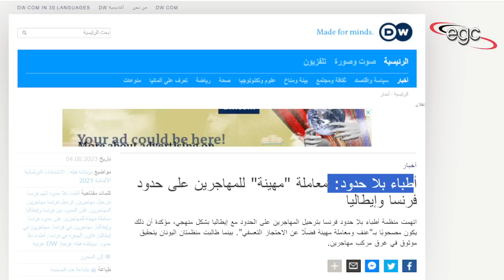منظمات دولية تهاجم قيس سعيد بسبب مهاجرين غير شرعين وتتجاهل موت الألاف فى أوروبا | قناة مصر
شنت الأمم المتحدة حملة هجومية شرسة على الرئيس التونسى قيس سعيد وإتهمته وإتهمت أجهزة الدولة التونسية بطرد المهاجرين غير الشرعين على الحدود وإبعادهم داخل حدود دول أخرى ..وأكدت أن قيس سعيد لايتعامل معهم برفق وكما تقتضيه القوانين .. وأنه تسبب فى قتل العشرات منهم .. رغم كذب هذه الإدعاءات .. بينما تجاهلت المنظمات الأممية إرتكاب دول أوروبية مجازر جماعية فى حق المهاجريين غير الشرعيين بشهادة منظمات دولية فضحت فى تقارير لهم مايحدث من أوروبا ..
قناة مصر ـ Egypt Channel
ـ قناة مصر على الفيس بوك :
قناة مصر على اليوتيوب :
ـ قناة مصر على تويتر :
ـ صفحة من حقك تعرف على الفيس بوك :
صفحة من حقك تعرف على ثريدز